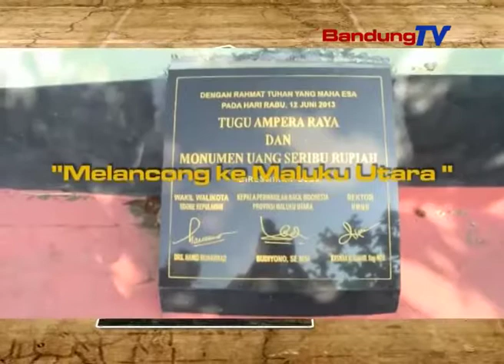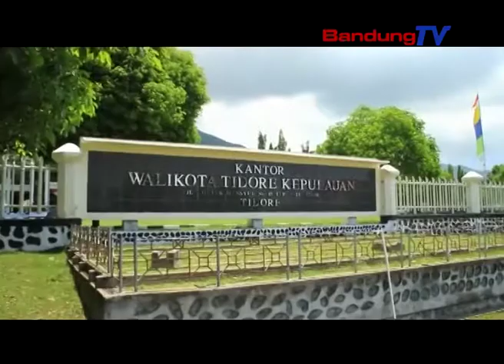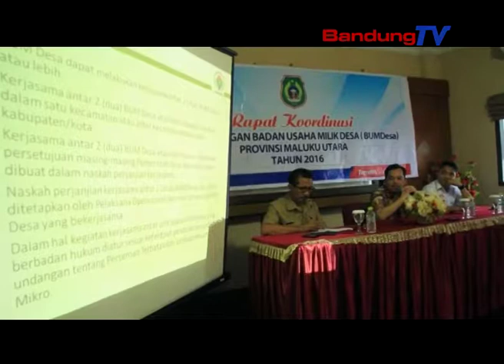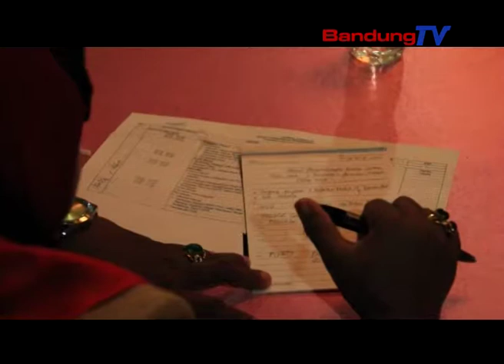Melancong ke Maluku Utara